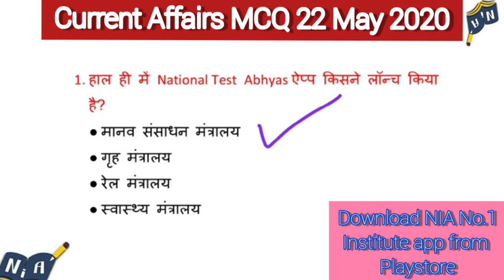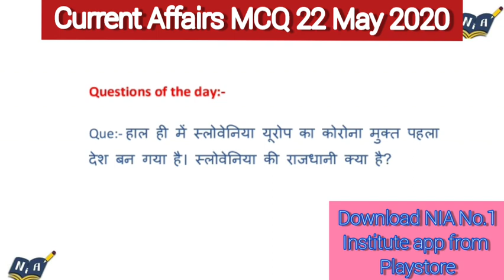current Affairs MCQ 22 May 2020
MCQ on current affairs, We have to have a hold on current affairs because in every competitive exams there are some questions from it, so we need to go through it. NIA believes aspirant does not need to read whole news paper and make notes, it must be done smartly and we as experienced Institute are making efforts to bring MCQ directly so that an aspirant can focus on other subjects by watching this video and download the pdf and collect notes

Beneficial for all competitive exams

follow our channel on Telegram- NIANo1InstituteForCompetitiveExams